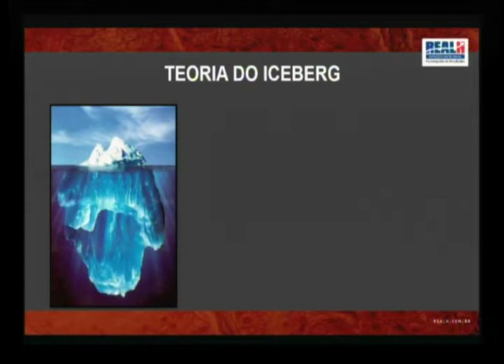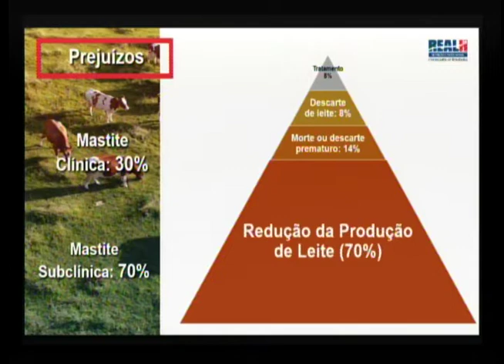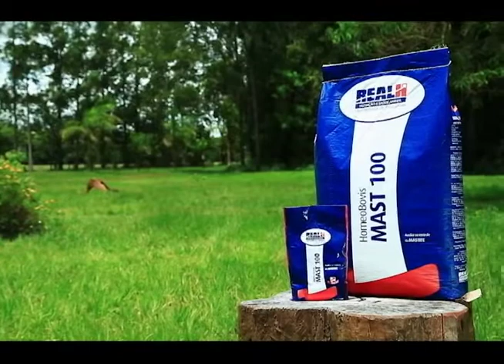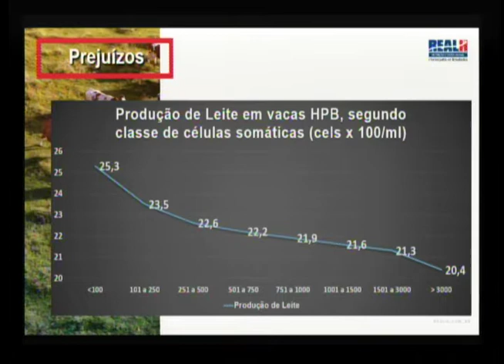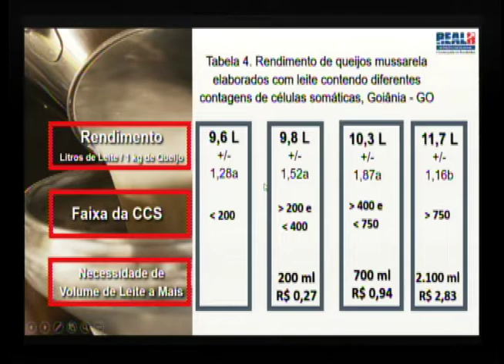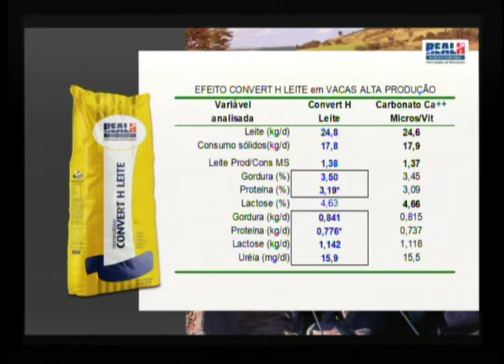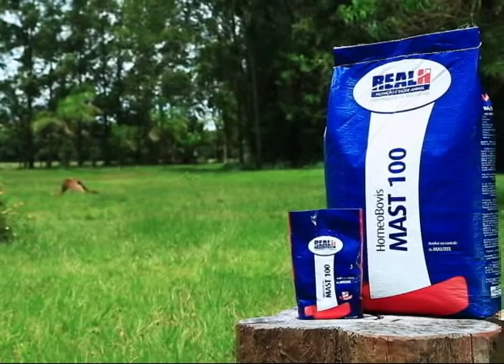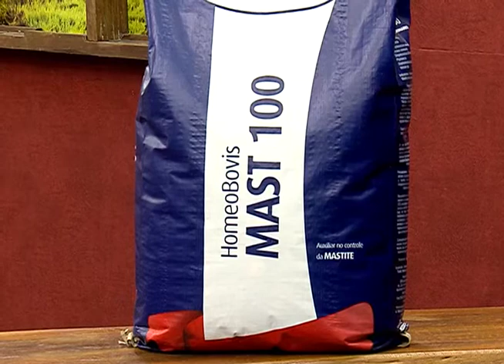Como controlar a mastite com os produtos da Real H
Neste programa o assunto é o Leite, e os produtos apresentados são o convert h leite e o MAST 100. Como convidado nosso presidente Prof. Dr. Cláudio Martins Real.

  LEMBRANDO QUE A PROMOÇÃO ANUNCIADA É VÁLIDA SOMENTE PARA ESTE DIA